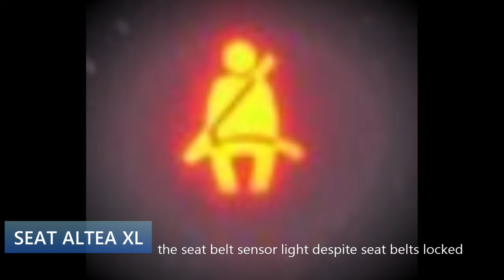the seat belt sensor light despite seat belts locked